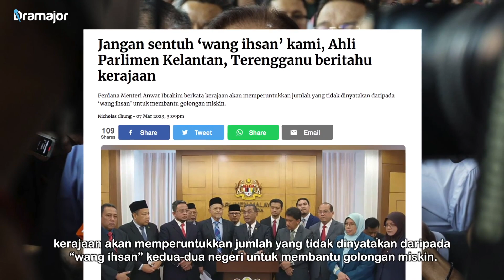KERAJAAN Akan Ambil Sebahagian Wang Ihsan Terengganu Untuk Golongan Miskin! Ini Reaksi Pemimpin PN!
Ahli Parlimen Perikatan Nasional dari Kelantan dan Terengganu bersuara terhadap rancangan kerajaan melalui Belanjawan 2023 untuk mengambil sebahagian daripada “wang ihsan” dari negeri itu bagi membiayai program pembasmian kemiskinan. Ia dibayar oleh Putrajaya kepada dua kerajaan negeri terbabit untuk hasil pengeluaran minyak di luar pesisir pantai mereka.